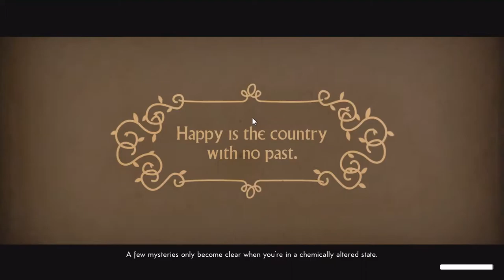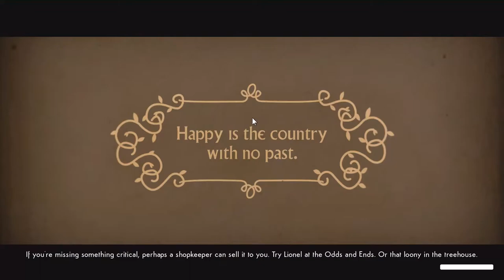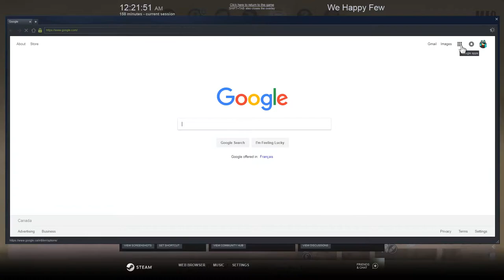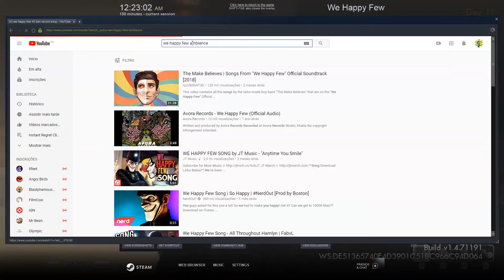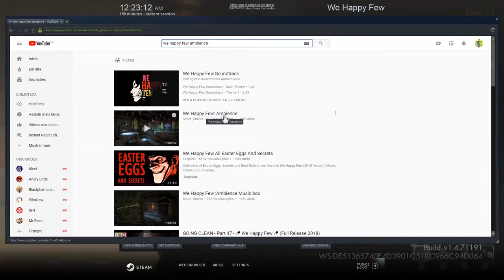We Happy Few #7 Ending A Poison Cult